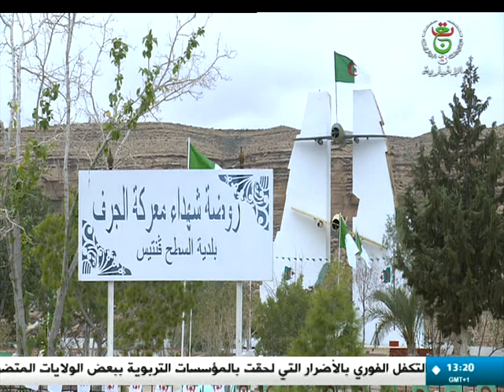تبسة : الذكرى الــ 69 لمعركة الجرف التاريخية